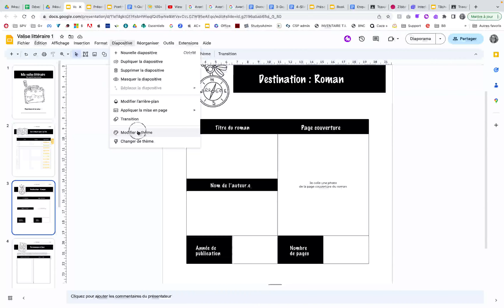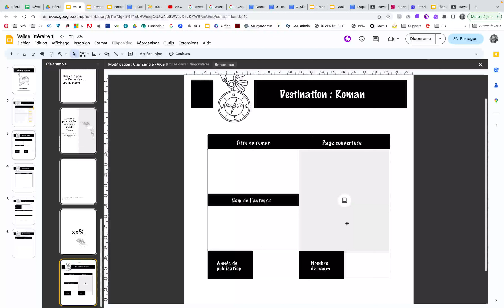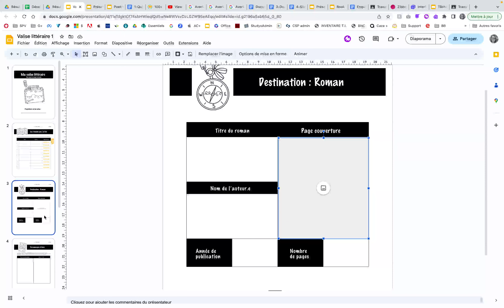Google Slides - Espace réservé image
Formation Google 2023 Collège Saint-Paul
Justine Demers